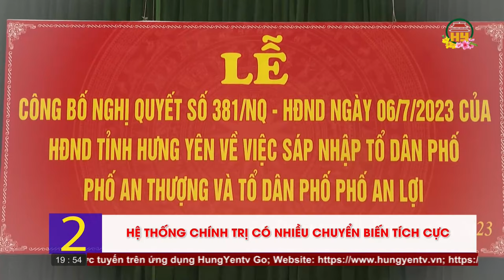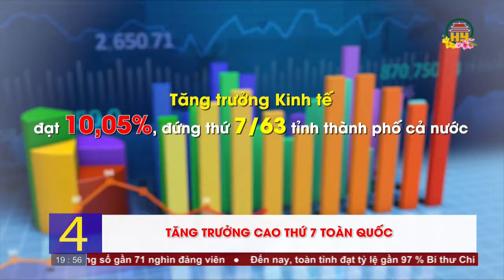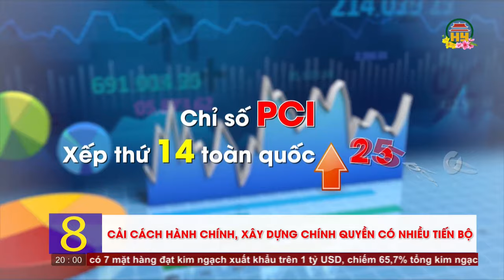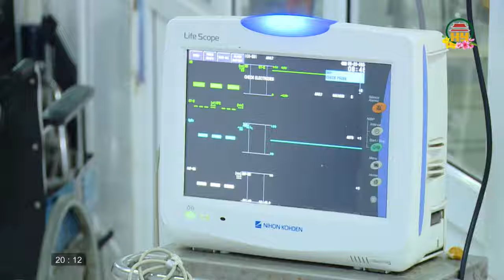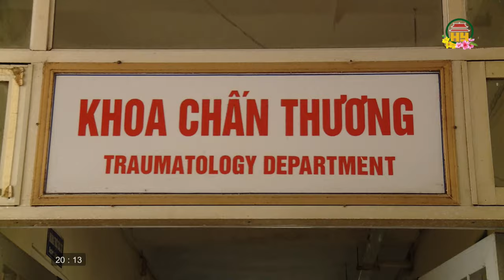Thời sự Hưng Yên thứ 6 ngày 09/02/2024